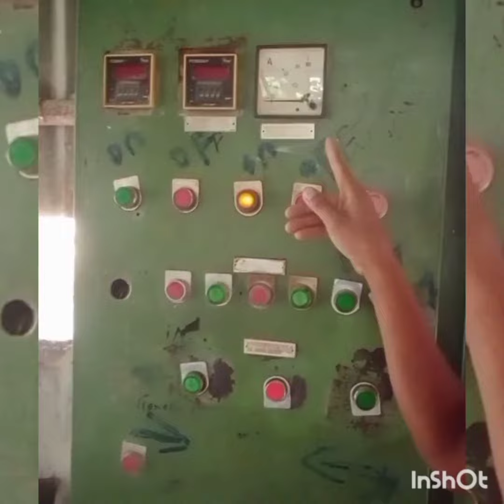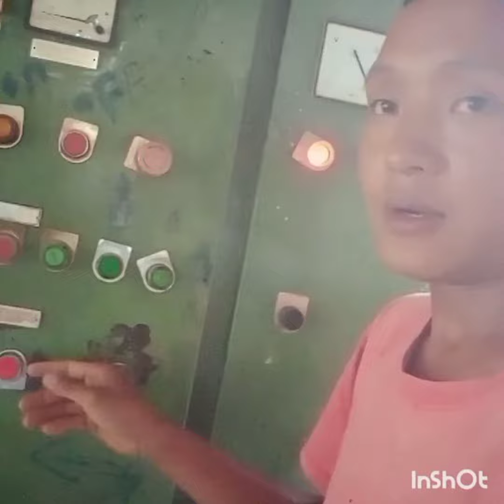#Stone Factory Northeast Naga Dimapur Chumukidma 👷‍♀️🔨👷‍♀️